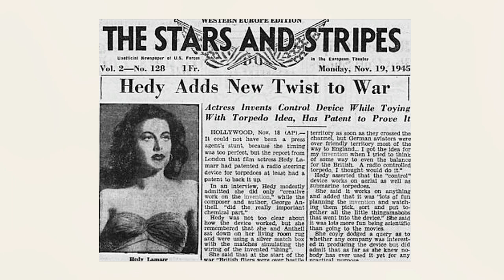Weird Wonderful Women | Episode 9 - Hedy Lamarr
Hollywood glamour, stunning looks, many husbands and a successful career as an actress during the Golden Age of cinema; just a few things associated with Hedy Lamarr. But did you know that her real name was Hedwig, that she invented bluetooth and that she escaped Hitler on a bicycle with jewellery stuffed into the lining of her clothes?